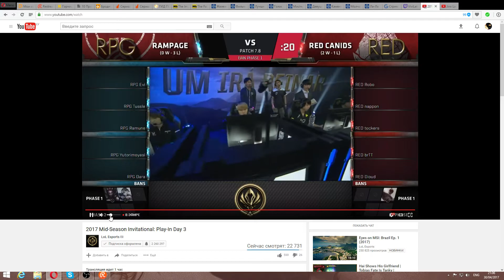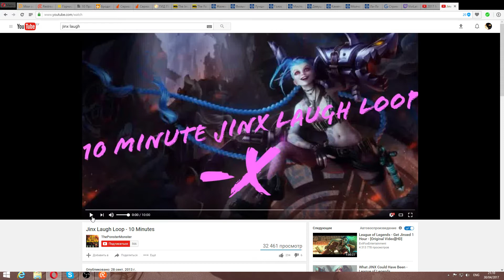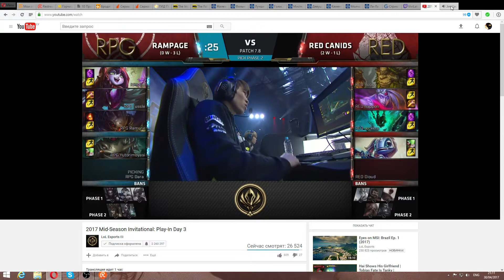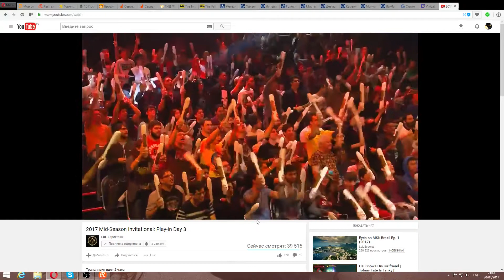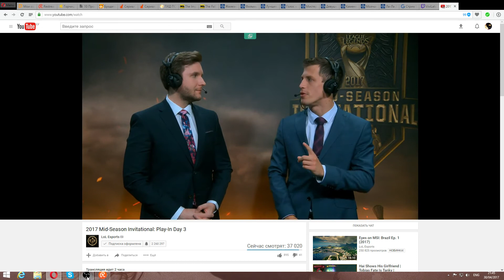RPG vs RED (MSI 2017 Group A)